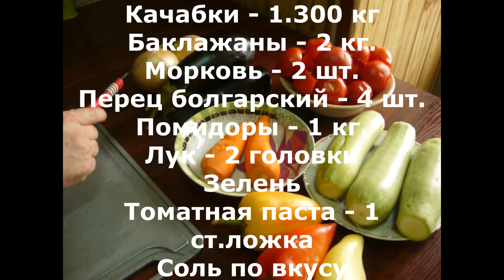Кабачок и баклажан рецепт Соте овощная икра Сэтэ Сатэ как приготовить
Решил приготовить овощную икру из кабачков и баклажанов (синеньких), а также добавлю морковь, перец болгарский, лук, помидоры и другие ингредиенты - рецепт написан в начале видео. Готовить овощную икорку очень просто, если иметь под рукой какой-либо пошаговый фото или видео рецепт. Моя бабушка называет это овощное блюдо "Сэтэ", я прочитал в интернете и вроде как это Соте ) Ну мне не важно само название, а важен сам вкус данного блюда домашней кухни ). В летний период нужно запасаться витаминчиками, поэтому старайтесь кушать побольше овощей - всем приятного аппетита !

В интернете люди ежедневно что-то ищут, а особенно летом поисковики перезагружены такими фразами : как сделать овощную икру из баклажанов и кабачков, как насытить организм в летний период полезными витаминами, рецепт с пошаговыми инструкциями как сготовить синие синенькие и кабаки икрой, баклажановая и кабачковая икорочка из синих (синеньких), как сделать икру из овощей намазка на хлеб, бутербродная летняя икра из морковки, помидорок, лучка, перчика, баклажанчиков, синих, домашняя кухня видео рецепты на ютубе от обзорочка тв